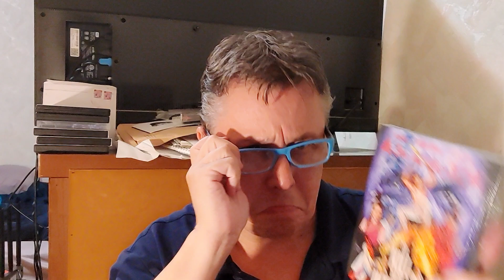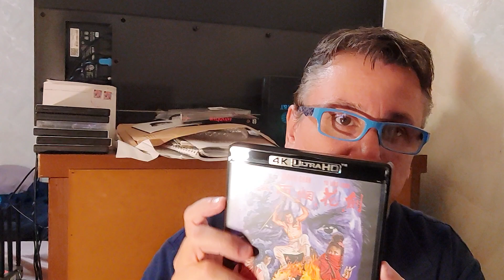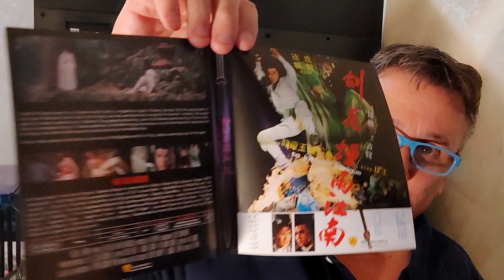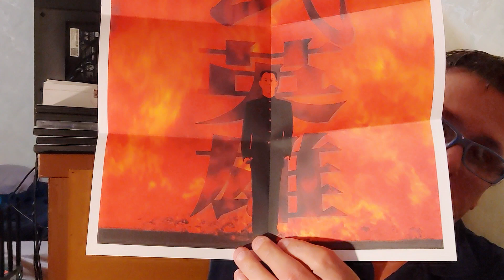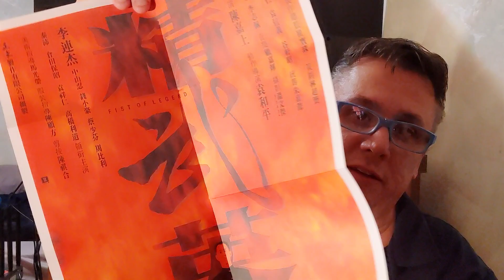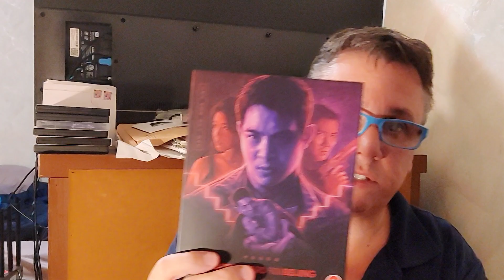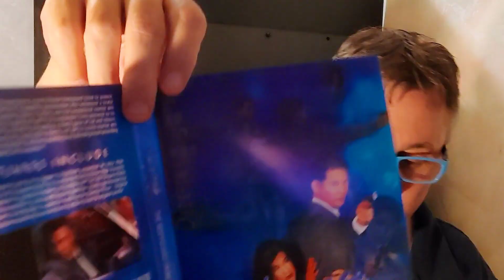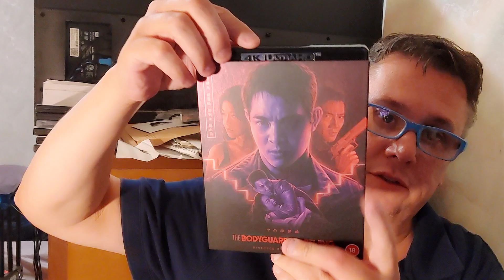new movie unboxing 08-27-2024